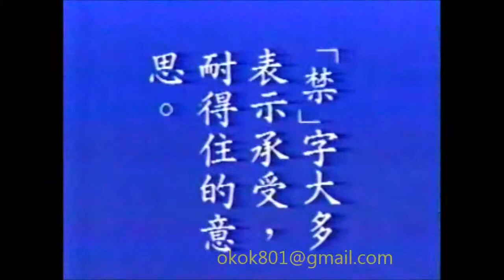☆經典的每日一字☆李艷秋「禁」